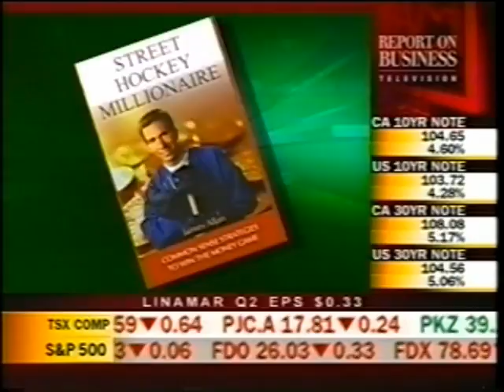Tv Interview Montage James Allan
A musical montage of several interviews conducted with James Allan.  This includes CTV, CJOH, ROBTV, BNN, CTVOT.